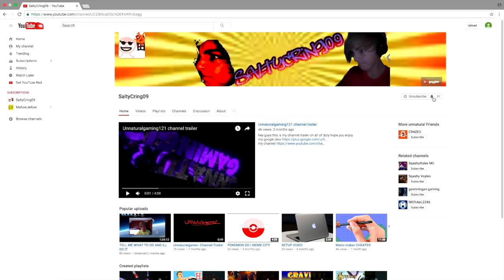WHAAAAAAAATTTT JUST HAPPENED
Hey guys in this video i play Death-Run on the hive hope you enjoy and we just hit 70 subs and remember if we hit 100 subs before the end of 2017 i will do the biggest challenge know to man kind